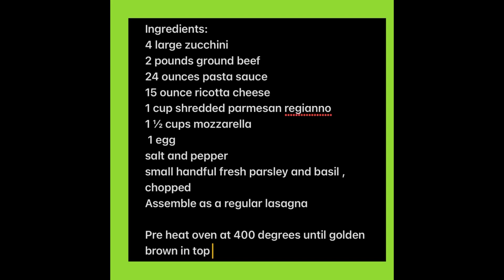Zucchini Lasagna Recipe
Ingredients:  4 large zucchini  2 pounds ground beef  24 ounces pasta sauce  15 ounce ricotta cheese  1 cup shredded parmesan regianno 1 ½ cups mozzarella   1 egg  salt and pepper  small handful fresh parsley and basil , chopped
Assemble as a regular lasagna

Pre heat oven at 400 degrees until golden brown in top